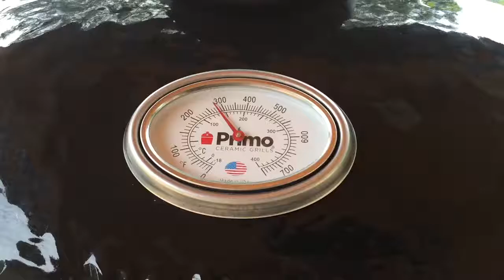Primo XL ribs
Slow cooking ribs on the Primo Xl